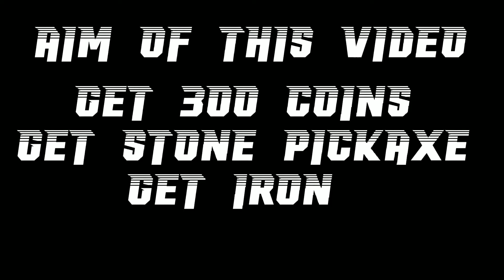MINEING SIMULATOR EP#1 | NK J GAMER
MAP NAME IS
MINEING SIMULATOR
1.16.2

YOU NEED  DOWNLOAD LINK ?